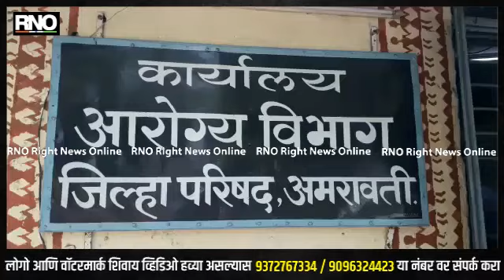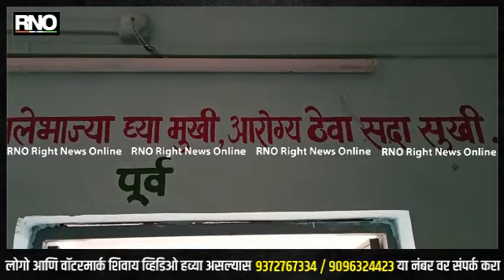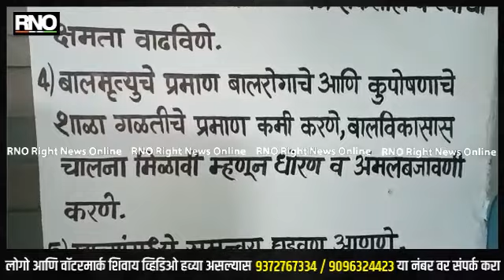AMRAVATI | मेळघाटात शासकीय यंत्रणा समन्वयाने काम करत नाही ; न्यायालयाचा ठपका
अमरावती जिल्ह्यातील मेळघाटातील कुपोषण बाल मृत्यू, गर्भवती माता मृत्यू कमी व्हायचं नाव घेत नाहीये,मेळघाटात दिवसेंदिवस वाढत असलेल्या बालमृत्यू प्रमाण हा चिंतेचा विषय आहे दरम्यान 1993 खोजे संस्थेचे अध्यक्ष बंड्या साने व पौर्णिमा उपाध्याय यांनी मेळघाटातील कुपोषणा संदर्भात उच्च न्यायालयात याचिका दाखल केलेली आहे, तब्बल 29 वर्षे होऊनही याचिका प्रलंबितच आहे,नुकताच दोन दिवसांपूर्वी मुंबई उच्च न्यायालयाने यासंदर्भात काय निरीक्षण नोंदवली आहे. उच्च न्यायालयाने नोंदवलेले निरीक्षण हे गंभीर स्वरूपाची असून न्यायालयाने प्रशासकीय यंत्रणाला या मध्ये चांगलंच फटकार असल्याचे दिसून येत आहे,प्रशासकीय यंत्रणा एकत्र येऊन काम करत नाही असा ठपकाच उच्च न्यायालयाने सुनावणी दरम्यान ठेवला आहे,एकत्र येऊन काम का करत नाही असा सवाल या निमित्ताने उपस्थित केला आहे. न्यायालयाने, मेळघाटातील कुपोषण बालमृत्यू कमी होण्यासाठी उच्च न्यायालयाने 13 समितीचे अहवाल मागितले होते त्यामध्ये वेगवेगळे उपाय पर्याय सुचवण्यात आलेली आहे. दरम्यान मेळघाटामध्ये आतापर्यंतच्या सर्व मुख्यमंत्री व राज्यपालांनी मेळघाट भेट दिली मात्र तरी देखील कुपोषण कमी झालेलं नाही. मेळघाटातील बालके हे मतदार असले असते तर किंवा एका विशिष्ट समाजाची असते तर कदाचित हे थांबलं असतं अशी खंत याचिका कर्ता बंड्या साने व पौर्णिमा उपाध्याय यावेळी बोलताना सांगितले.

 बाईट - बंड्या साने,याचिकाकर्ते
बाईट - पौर्णिमा उपाध्याय,याचिका कर्ते